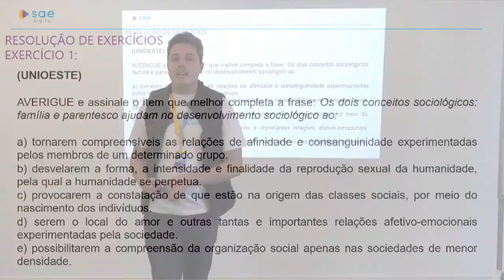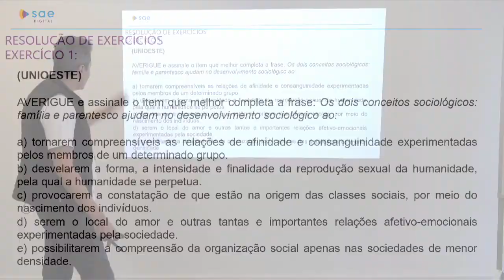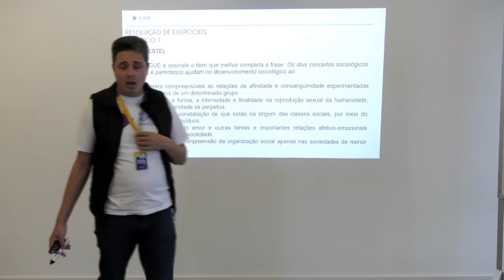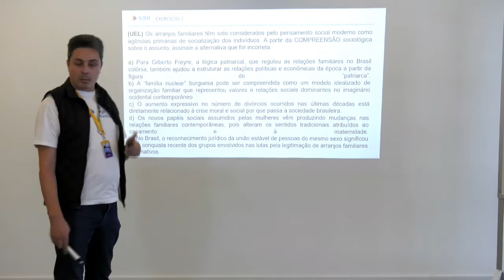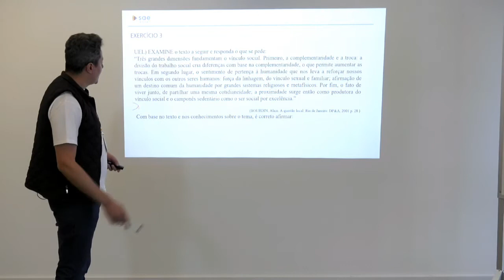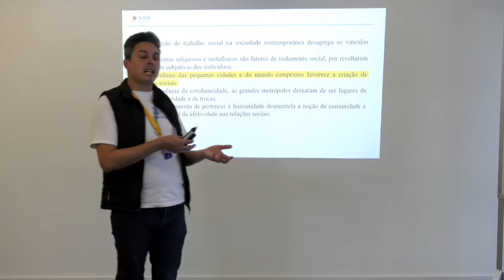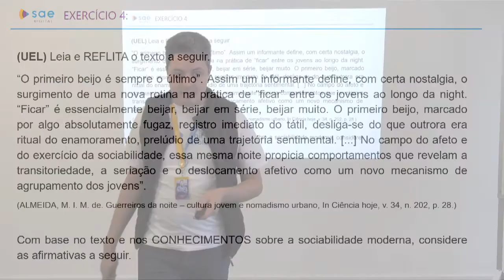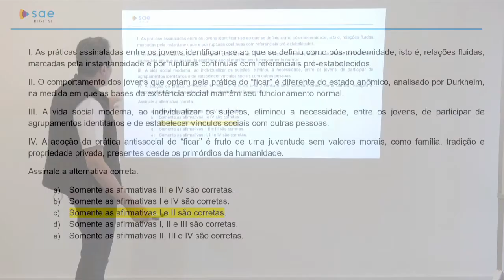1ª série I Sociologia I Dia 20